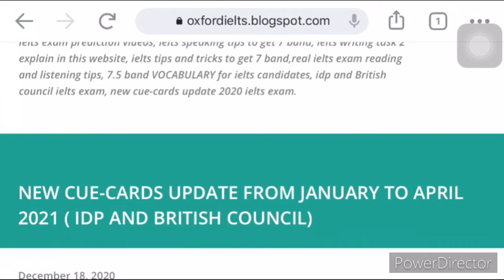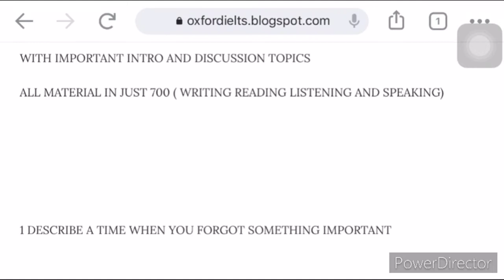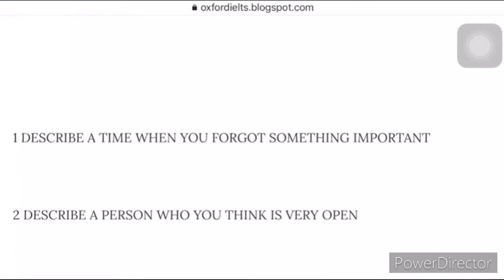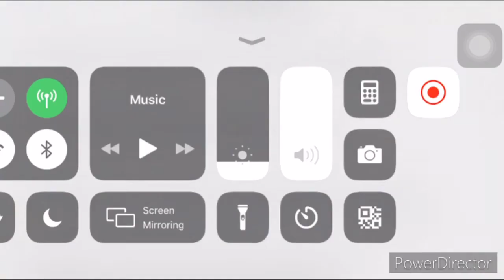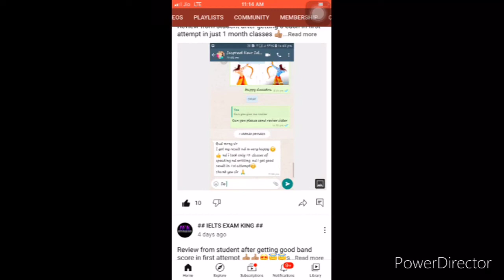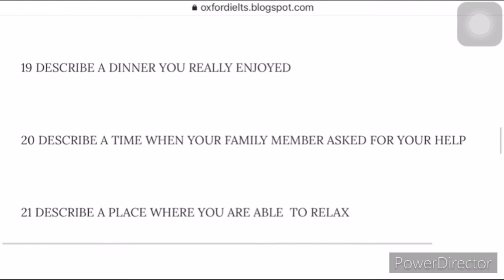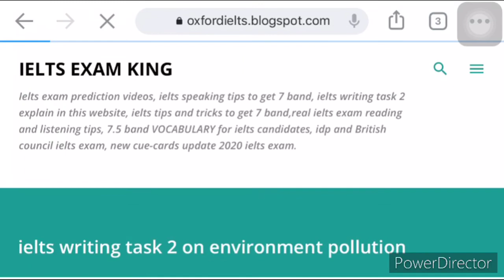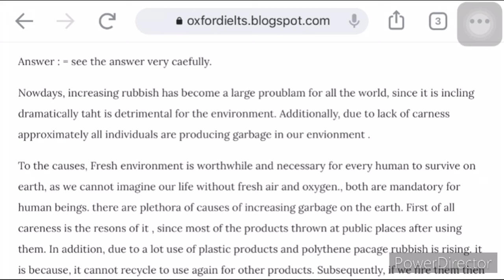New cue-cards update from jan-April 2021 ( new cue cards update from January to April 2021 IELTS #$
January 2021 all IELTS Exam dates | which exam Will Ben easy | 7+ band tips & tricks for writing #$

EXAM KING
Prediction videos
Writing task 2 idea explain
7.5 band VOCABULARY for ielts writing and speaking
Ielts reading tips to get 8

January to April 2021 new cue cards update for IELTS exam
Jan-apr 2021 ielts exam new cue cards
Makkar ielts new cue cards update from jan-April 2021 ielts speaking test
January to April 2021 all new cue cards update for IELTS Exams
Makkar ielts new cue cards update form jan-April 2021
newcuecardsupdatefromjan-april2021
jan-April new cue cards update from makkar
Makkar notes new cue cards update from jan-apr

Makkar ielts new cue cards update from jan to April 2021